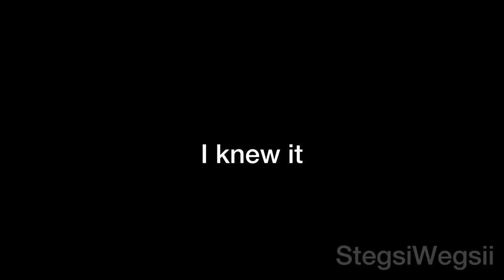Gyokko laugh sounds familiar